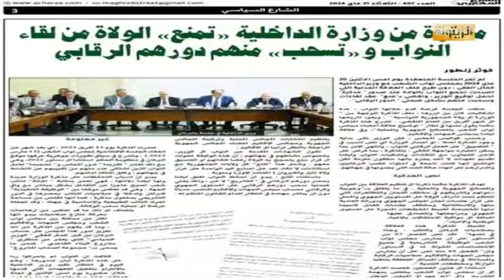سليم الحكيمي: العلمانية وصلت لحد حماية حق الإنحطاط الذي يدفع ثمنه الأجيال...